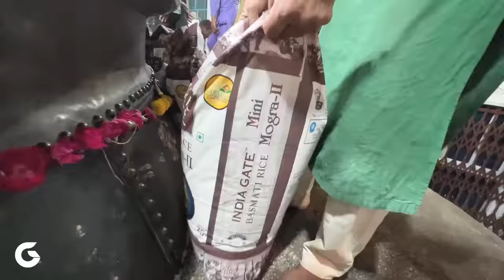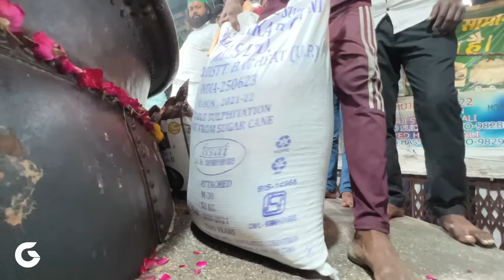Ajmer Sharif Ki Badi Deg | Cooking Huge Amount Of Food | Cooking 4800 KG Food | Khwaja Gharib Nawaz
Cooking Huge Amount Of Food in Ajmer Sharif ki Badi Deg is world's biggest vessel is placed in Dargah Ajmer Sharif (Khwaja Moniddin ki dargah, Ajmer, Rajasthan)

It is made almost every day and 4800 kg food is cooked in it and distributed free to everyone who visits here.

The deg (vessel) is made up of seven metals in a ratio that keeps the vessel cool from upside while cooking food with full fire underneath.

Dargah Khwaja Gharib Nawaz Deg
For sponsoring the Deg or for any sort of information call
Haji Syed Ambar Chishty at:
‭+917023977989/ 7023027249